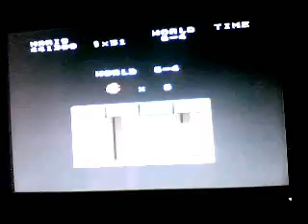Super Nintendo: Super Mario Bros. Part 4